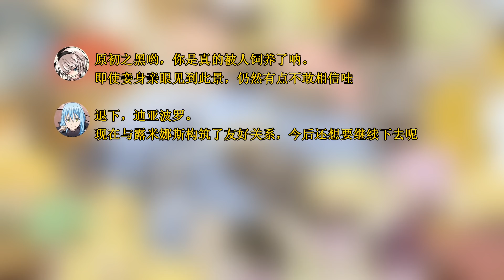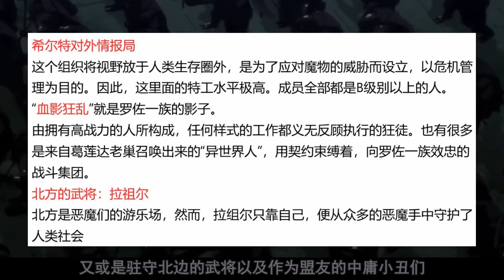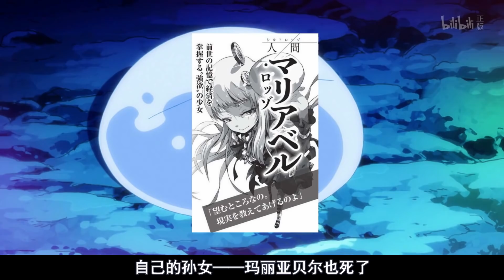43罗佐一族出动，目标直指萌王利姆露！封印暴风龙的勇者被魔王守护了起来？ 【史莱姆故事】第四十三弹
注：老视频，此为勇者篇第三期，勇者篇完结后开始发帝国篇
最新一期每周二更新，旧内容缓慢搬运，更多内容请关注b站：洛天lee